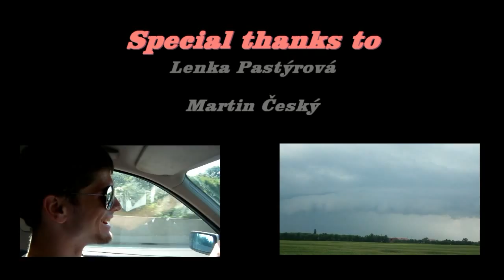Stormchasing Movie 2011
Short movie about stormchasing season 2011 in Slovakia and neighboring countries.
Season 2011 was my first real stormchasing season in my life, but this season wasnt good for thunderstorms. A lot of storms has avoided us, so I havent real nice captures. But I joined "the best of" , I edited it and maked this, I think, very nice movie.